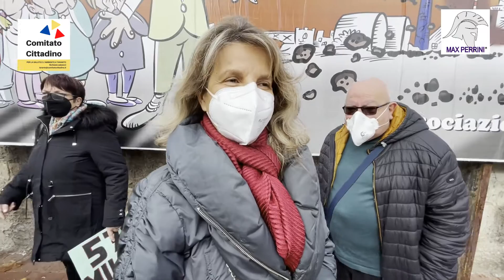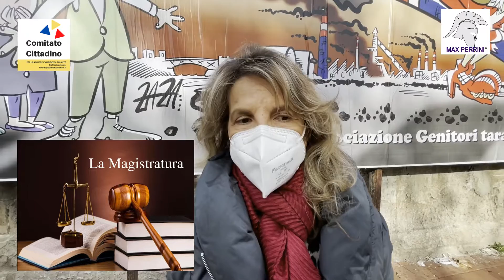TARΛΝΤΟ - L'EPIFANIA DI SEMPRE PER I TARANTINI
L’ACCIAIO DI STATO CONTINUA A SACRIFICARE LA VITA IN QUESTA MERAVIGLIOSA CITTÀ.
PERCHE' SIAMO SOTTO ATTACCO.
L'Intervanto della Prof.ssa Lina Ambrogi Melle di PER UNA TARANTO CHE SORRIDE.
Riassumendo: l'attacco avversario avviene su tre fronti
1) Richiesta trasferimento fondi da bonifiche a produzione (decreto Milleproroge, non ancora convertito in legge)
2) Revisione dell'AIA avviata dal sindaco sarà bloccata (con la richiesta dell'azienda) se la VDS (Valutazione Danno Sanitario) viene rivista (Acciaierie d'Italia si è rivolta ad esperti di epidemiologia per mettere in dubbio la scientificità della VDS)
3) Revisione dell'AIA in senso PEGGIORATIVO richiesta dall'azienda per far produrre a ritmo accelerato le cokerie.
Fanno parte del Comitato:
PeaceLink - Ass.Genitori Tarantini - Comitato Quartiere Tamburi - Donne e Futuro per Taranto Libera - LiberiAmo Taranto - Lovely Taranto - Comitato Art.32 Diritto alla Salute Statte - Cittadine e Cittadini